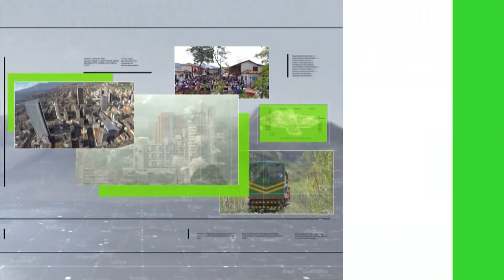Detenido alias “Merengue” presunto integrante del Clan - Teleantioquia Noticias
Las autoridades propinaron otro golpe a la estructura criminal Clan del Golfo, con la captura de alias "Merengue", presunto integrante de esta organización delictiva en el departamento de Chocó. Además, en desarrollo de la operación Agamenón II, fue incautada más de una tonelada de cocaína.